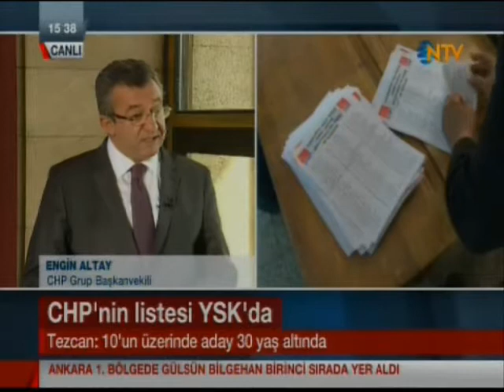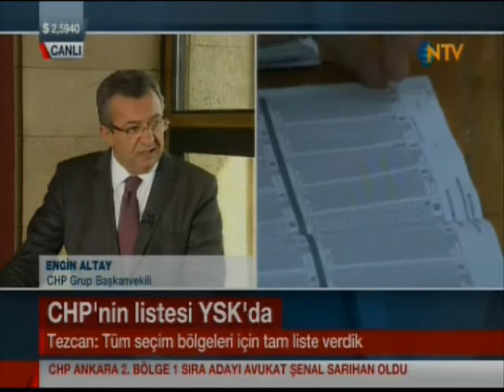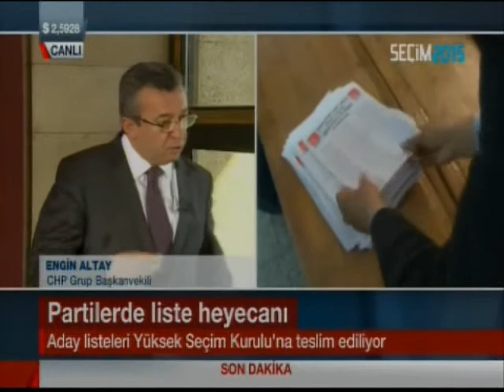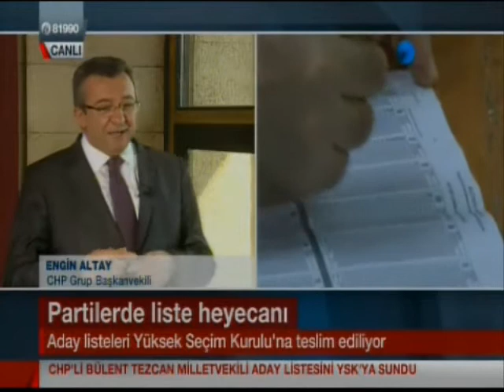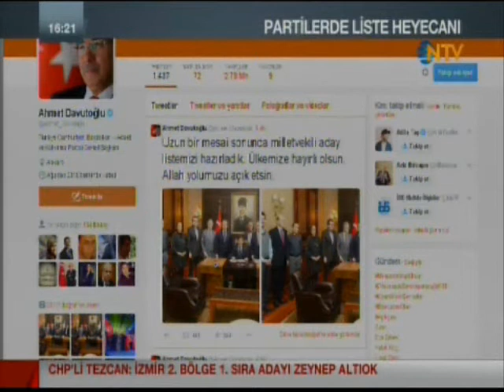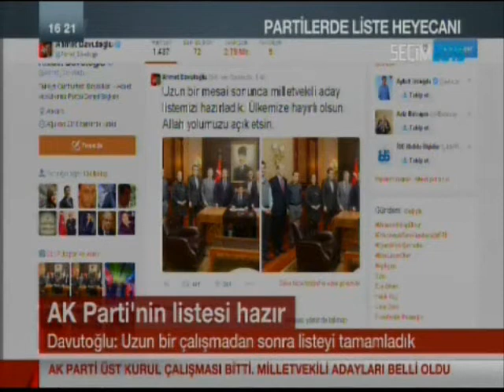NTV SEÇİM 2015 Ali Saydam